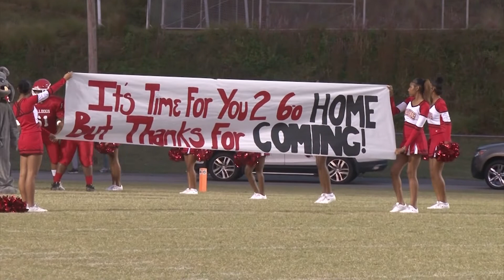Sportscast for Tuesday, October 11, 2022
Presented by Autos By Nelson !